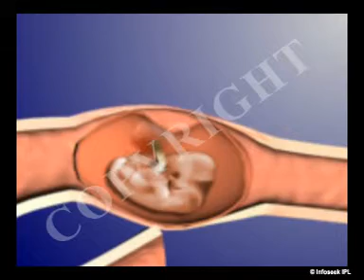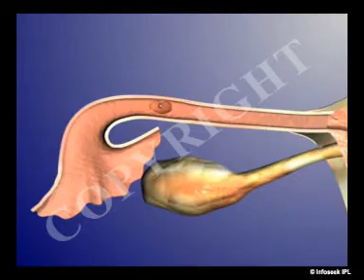Health Video on Ectopic Pregnancy (Sites)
Full Length High Quality DVD version available.

We provide a significant patient and consumer health education library of videos.

These customised animations give you a clear understanding of how your body works.

Ideal for hospitals, schools, colleges, health insurance companies or pharmaceuticals.

Dr.Malpani